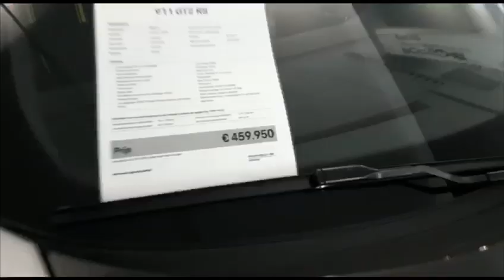Channel trailer: Sander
Hello everyone!
This is my new channel: Sander
This is a car channel